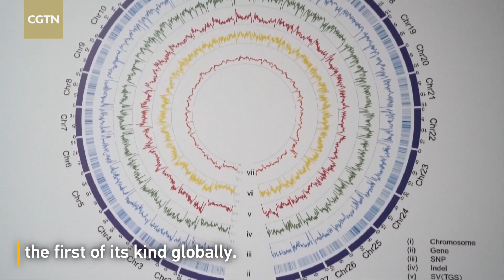Chinese researchers draw world's 1st super pan-genome map of domestic silkworm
Researchers at Southwest University in Chongqing Municipality on Sunday successfully drew the world's first super pan-genome map of domestic silkworms.